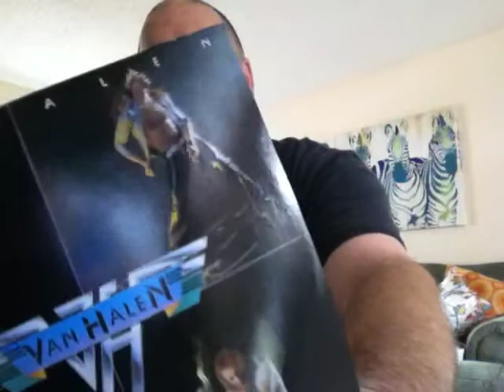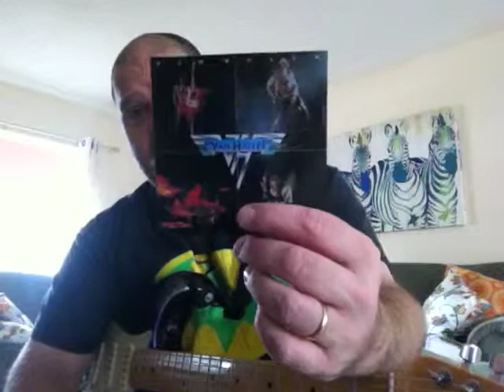Let's talk Van Halen one